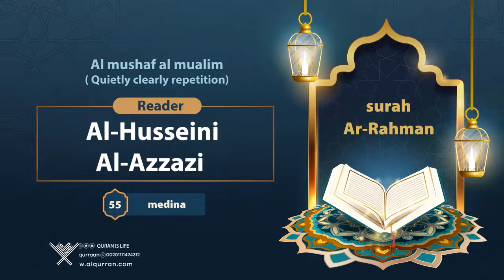surah Ar-Rahman {Quietly clearly repetition } {{55}} Reader Al-Husseini Al-Azzazi